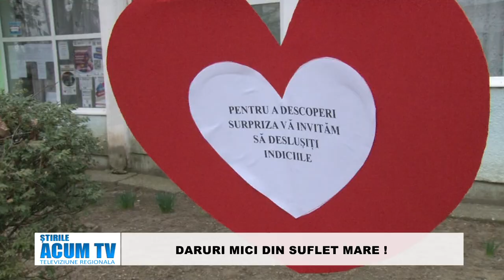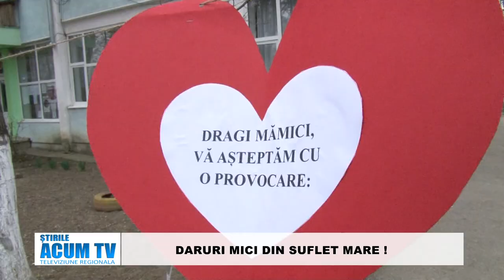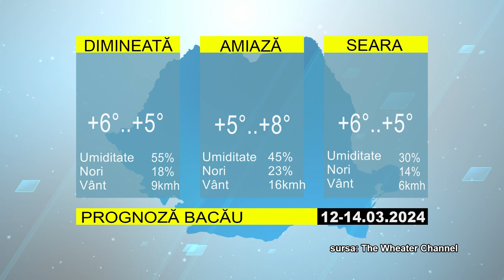STIRILE ACUM TV | 12-14.03.2024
LAURENȚIU NEGHINĂ CANDIDEAZĂ DIN PARTEA PSD

LA MULȚI ANI DE 8 MARTIE

S-A RĂTĂCIT, DAR A FOST AJUTAT DE POLIȚIȘTI SĂ AJUNGĂ LA FAMILIE